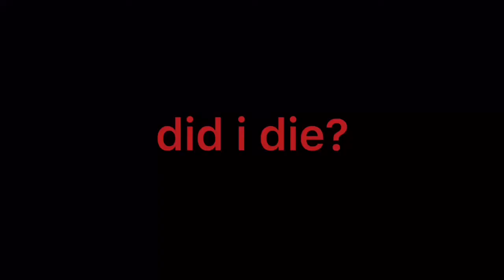I know im young but.. my mind is well beyond my years. ORIGINAL STORYLINE!!!!!! 🌈🌈